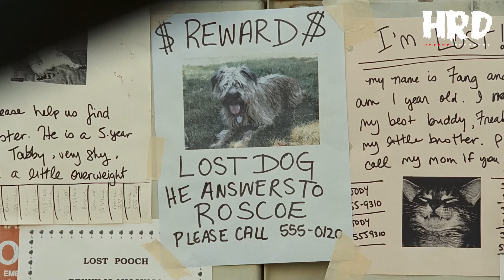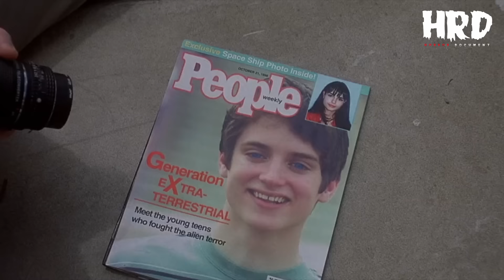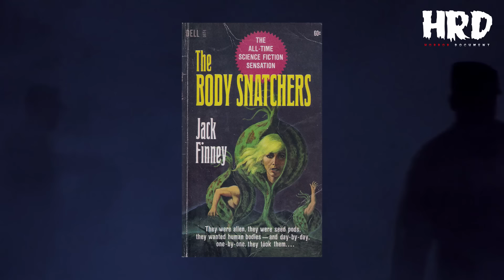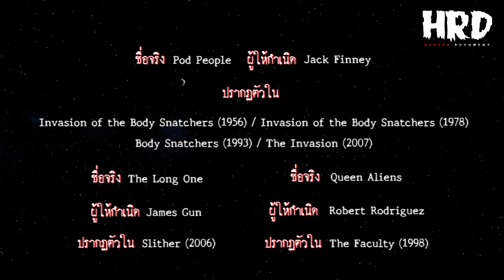[HC20] เปิดประวัติ Body Snatchers | Slither | The Faculty | 3 สัตว์ต่างดาวสุดสยอง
Horror Characters 20 : Body Snatchers | Slither | The Faculty

เปิดแฟ้มประวัติ Body Snatchers | Slither | The Faculty
เรื่องราวของเหล่าสัตว์ประหลาดจากอวกาศ ที่เมื่อดวงดาวของมันใกล้จะแตกดับ พวกมันจึงได้ตรงลงมายังที่โลกเพื่อหาที่อยู่ใหม่ .

Horror Characters จะพาคุณไปรู้จักและย้อนรอยเรื่องราวของสามสัตว์ต่างดาวสุดสยอง ที่มาที่โลกเพื่อฆ่าและล่ามนุษย์ไปเป็นอาหาร ก่อนที่จะออกเดินทางไปยังดาวดวงต่อไปเมื่ออาหารหมดลง อย่าง Body Snatchers | Slither | The Faculty

- Entering Mrs. Olson
- Worm Takes A Dip
- Hot For Teacher
- Casey And Delilah Snoop In The Lounge
- Police Investigate
- The Faculty Extra Credit
- Modest Mary
- Ridden Hard
- Zeke & The Geek
Music composed by : Marco Beltrami